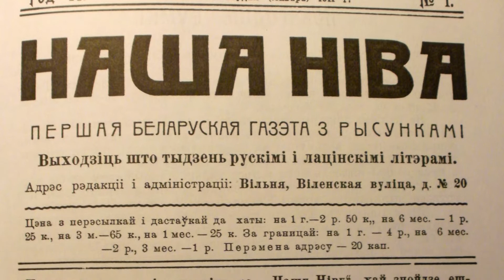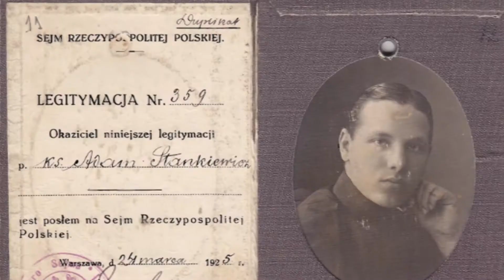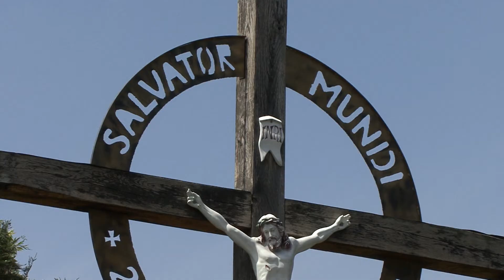TV LAIDU CIKLAS "MALDOS NAMAI. BALTRAMIEJAUS BAŽNYČIA"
Žinomas baltarusių, lietuvių ir lenkų dailininkas Ferdinandas Ruščicas, kurį laiką gyvenęs Vilniuje, Užupyje, savo testamente prašė, kad jo širdis būtų palaidota šv. Baltramiejaus bažnyčioje. Mūsų dienomis ši bažnytėlė, menanti sudėtingą istoriją, bet atlaikiusi laikmečių smūgius, yra labai svarbi baltarusių katalikų bendruomenei. Nuo 2016 metų pamaldos čia vyksta tik baltarusių kalba. Su kokiais sunkumais susiduria baltarusių bendruomenė, ir ką jiems reiškia pamaldose vartoti savo kalbą – laidoje iš ciklo Maldos namai.